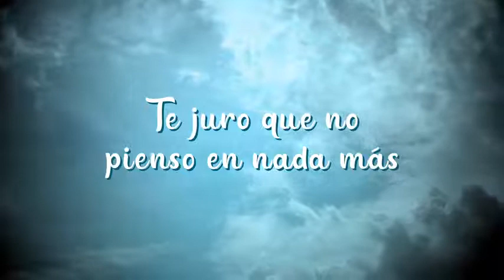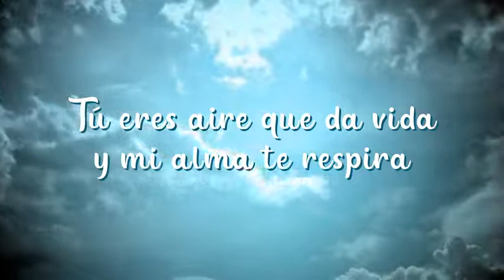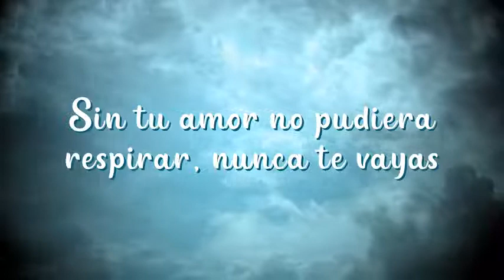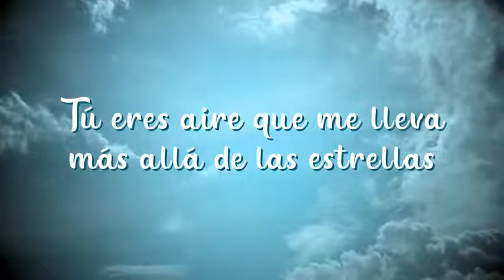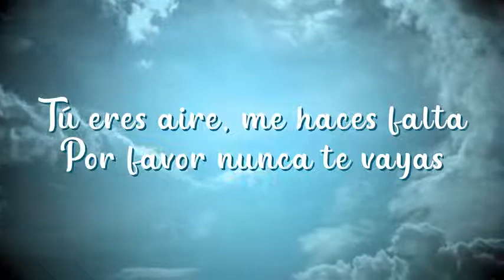Intocable _ Aire (Lyrics) HD